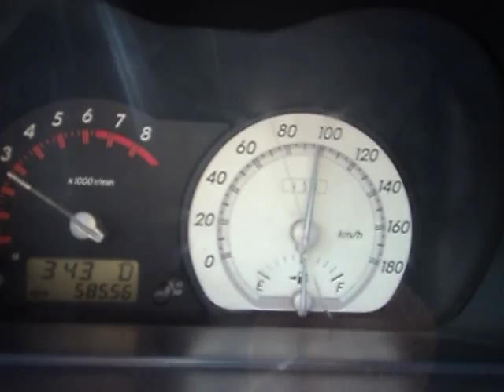Kevin's Toyota IST Review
The toyota IST on teh road